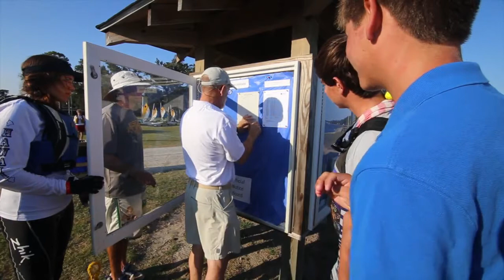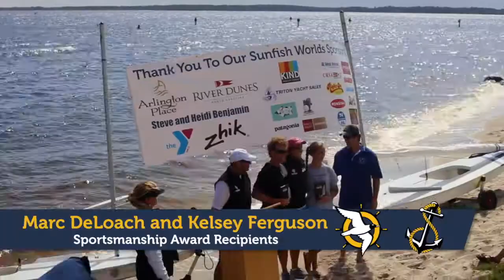2014 Sunfish Youth Worlds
Hosted at Camp Sea Gull and Camp Seafarer